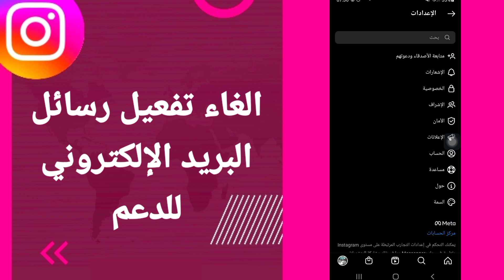كيفية طريقة الغاء تفعيل و تشغيل رسائل البريد الإلكتروني على تطبيق الانستقرام